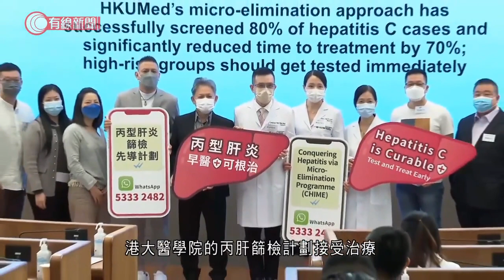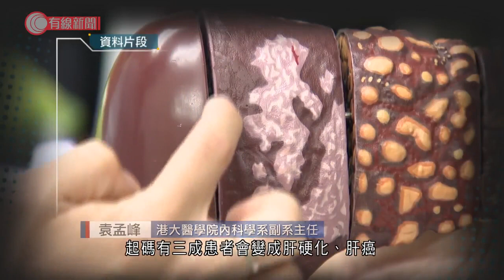港大推高危人士丙肝篩檢計劃 逾八成人確診、九成治癒 療程時間大減 - 20211109 - 港聞 - 有線新聞 CABLE News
【有線新聞】港大醫學院為曾共用針筒等丙型肝炎高危人士做快速篩檢，超過八成參與者確診，篩檢時間比傳統方法縮短三分之二。林先生十幾年前因為服用過量藥物，在街上暈倒，送院檢查後證實感染丙型肝炎：「有很錯誤的觀念，覺得很小事，普通發炎。直至一位牧師是過來人，肝癌離開世界，我才提高意識，但當時仍在吸毒未處理。進入院舍後，大約兩年前牧師宣布有這個計劃，其實我一直很想去處理，好像計時炸彈。」林先生於是透過港大醫學院的丙肝篩檢計劃接受治療，截至2月，計劃已為140人做快速測試，超過八成人確診，當中超過九成人經治療後康復。一般情況下，完成評估至接受治療需時近半年，計劃就可以縮短至56天，超過九成人使用新藥後康復，療程只需8至12周，副作用亦較輕微。全港約有2.2萬人患有丙肝，可經共用針筒、性接觸等途徑傳播，由於沒有明顯病徵，容易被忽略。港大醫學院內科學系副系主任袁孟峰：「如果不接受治療清除病毒，起碼有三成患者會變成肝硬化、肝癌。肝癌與肝硬化是最終的後遺症，影響肝功能，癌病影響肝、有機會引致死亡。」團隊期望在今年年底前為480名高危人士做篩檢，呼籲高危人士盡快接受檢測和治療。

相關影片:
1. 調查指大坑西邨九成住戶不接受先搬出後回遷　倡先安置後重建、撤資產審查 - 20211107 - 港聞 - 有線新聞 CABLE News
2. 公院醫生半日看逾40病人　離職者：討厭僅數分鐘看症　留守者盼增資源紓壓 - 20211107 - 香港新聞 - 有線新聞 CABLE News
3. 荔枝角收柙所外撒溪錢放紙紮公仔　5人涉刑恐被捕 - 20211107 - 香港新聞 - 有線新聞 CABLE News